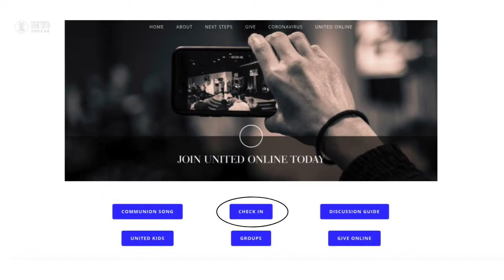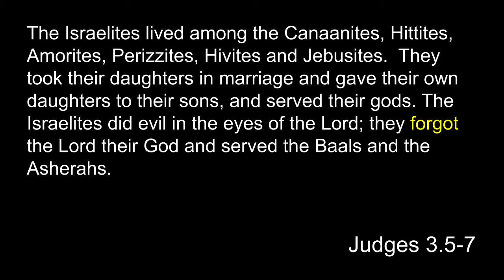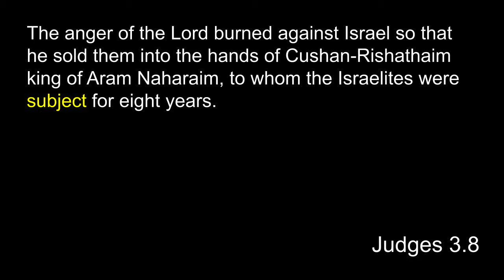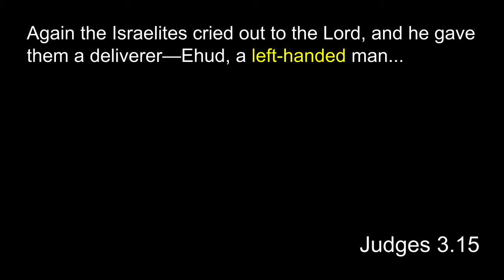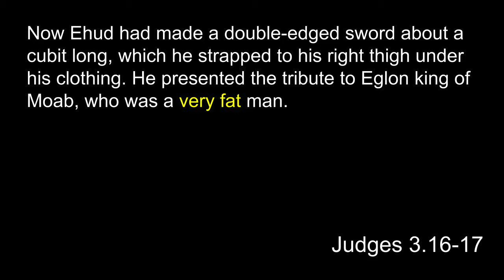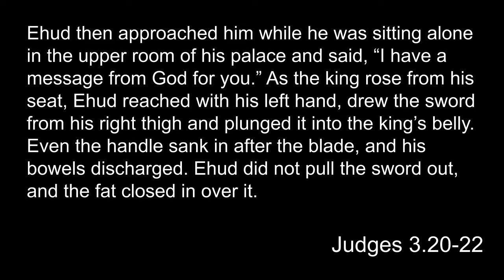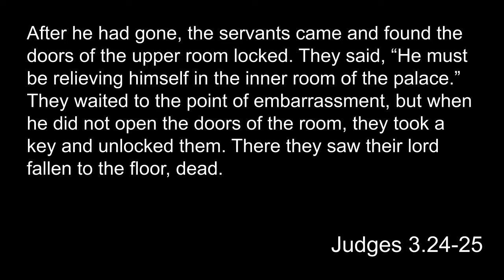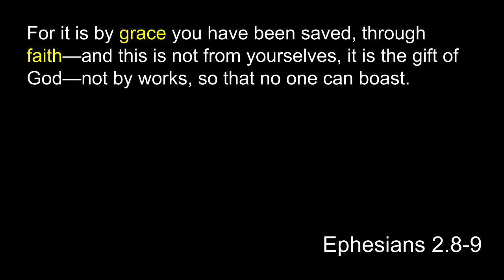Broken Saviors Pt 2